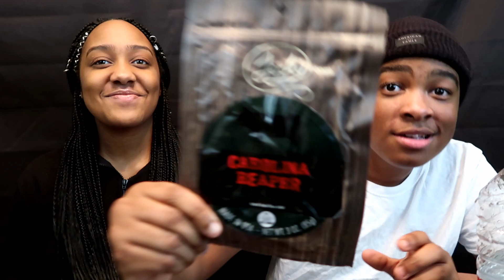CAROLINA REAPER PEPPER CHALLENGE (RUSHED TO HOSPITAL)